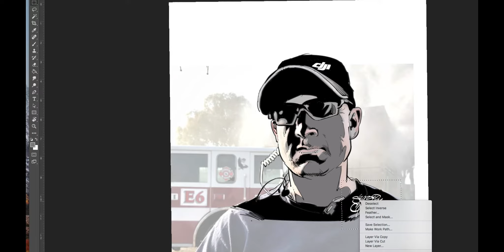Sergio Cariello turns Romeo Durscher into a Comic Book Portrait